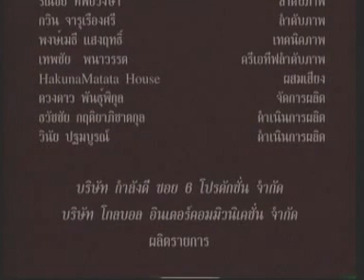13OCT10 Thailand / Siam 4[4/4] ธิราชเจ้าจอมสยาม : Thee Siamese Lord { King Rama V } 朱拉隆功大帝【拉瑪五世】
พระบาทสมเด็จพระจุลจอมเกล้าเจ้าอยู่หัว (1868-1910)
สารคดีกึ่งละครเทิดพระเกียรติสมเด็จพระปิยมหาราช
King Chulalongkorn the Great
Le grand roi Chulalongkorn
暹羅曼谷王朝第五代君主【朱拉隆功大帝】
泰国曼谷王朝第五代君主【朱拉隆功大帝】